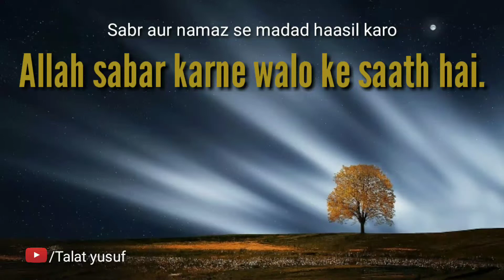Sabar aur namaz se madad hasil karo. Allah sabr karne walo ke sath hai| Talat yusuf